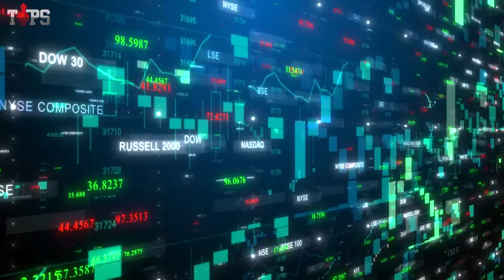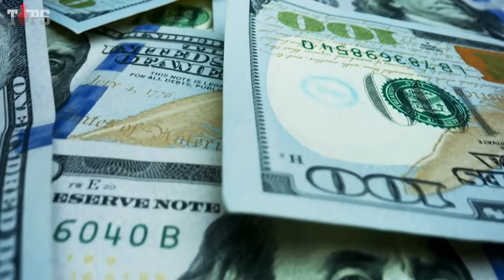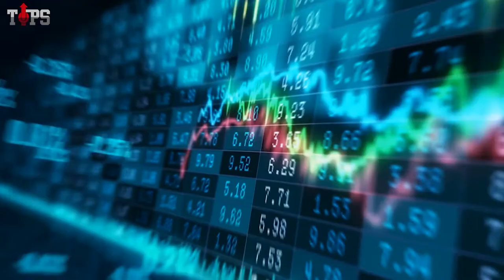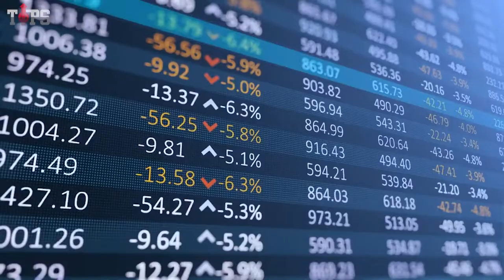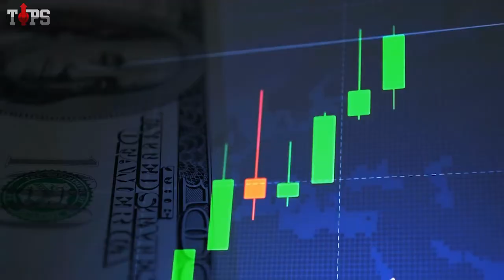The World's Richest Woman ( The lifestyle of the richest woman )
In this video, I'm going to show you the 5 facts about The World's Richest Woman, the richest woman in the world,  So, let's get started!
The Richest Women in The World

While everyone can name Elon Musk, Jeff Bezos, and Bill Gates as the richest men in the world, asking them to name the richest women in the world is either going to leave them speechless or have them mention Oprah and Rihanna.
Surprisingly however Oprah and Rihanna are nowhere near the richest women in the world and even Jeff Bezos' ex-wife MacKenzie Scott was barely able to make it to the top 5.
So who is the mysterious amazonian at the top? How have all these women amassed their fortune and most importantly how do they spend it?

The World's Richest Woman
The World's Richest Woman | Francoise Bettencourt Meyers
The World's Richest Female 2022 Is Worth How Much?

00:00 intro
01:00 Real estate and car collection
02:03 Lifestyle and vacations
03:08 Investments, endorsements, and career
04:54 Contributions
05:50 Net worth

▶️ the top 5 countries with the highest life expectancy –

▶️ World's Richest Pets - Top 5 Richest Pets –

▶️the 5 things about german shepherds - facts about german shepherds

▶️ The Top 5 Most Luxurious Buildings in the World, They are very expensive

About Us:

Tops is an entertainment channel that creates exciting Tops, Lists, and more. Do not miss a single video.